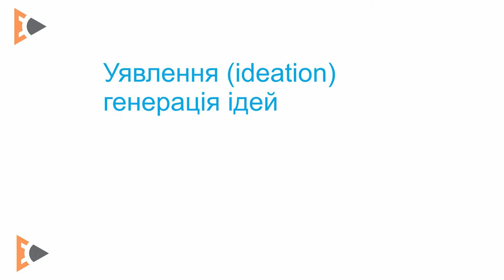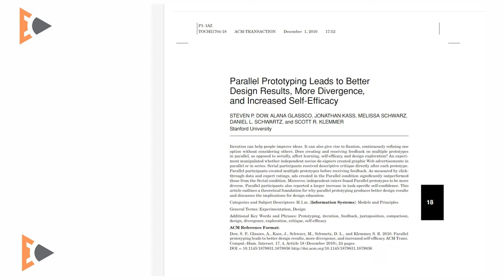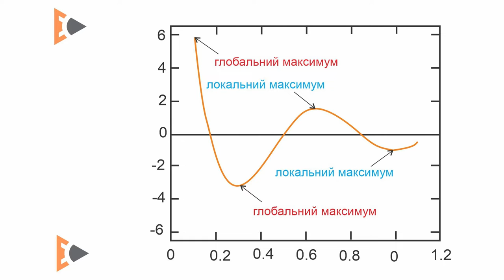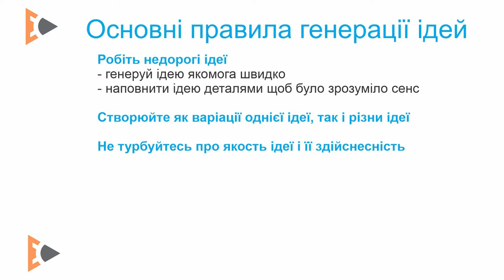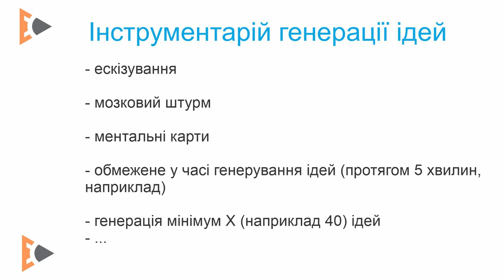UX Модуль 2.1 - Ідеї і генерація ідей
2.1 Ідеї і генерація ідей